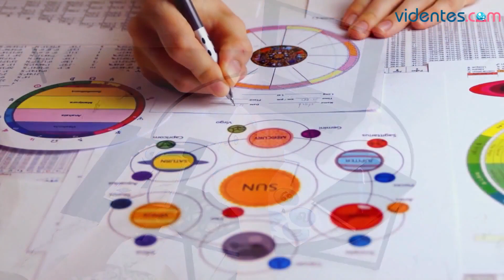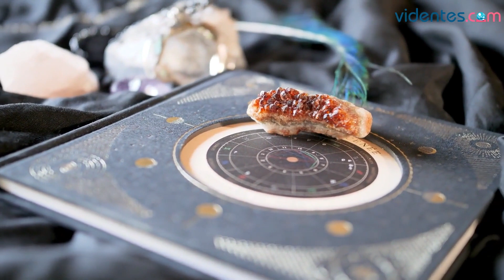HORÓSCOPO DIARIO 💖🎁⭐ GÉMINIS ♊️ VIERNES, 12 DE MAYO DE 2023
Horóscopo de Géminis para hoy, viernes 12 de Mayo de 2023. El horóscopo para hoy: descubre tu futuro gracias a mi horóscopo diario para ti.